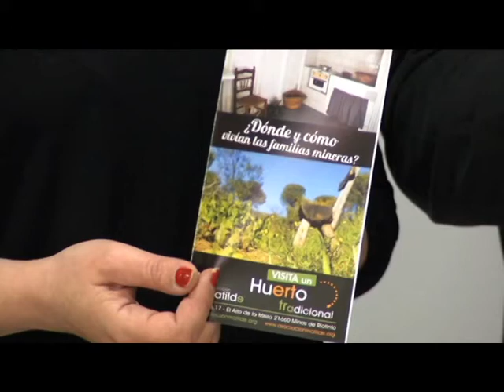24-04-14 PROYECTO PATRIMONIO RIOTINTO DIPUTACIÓN